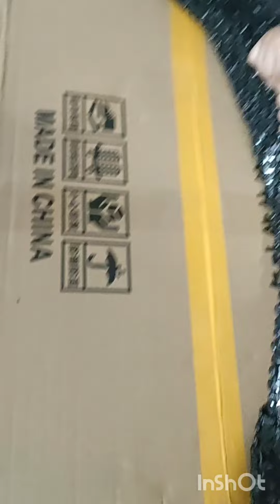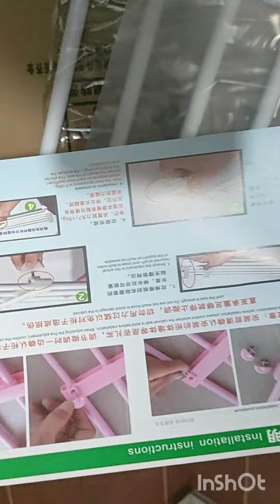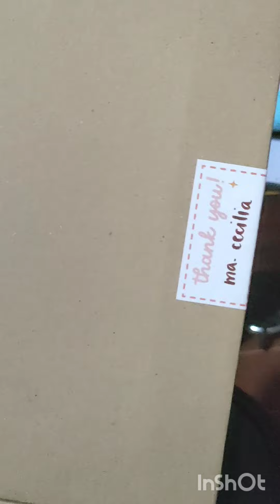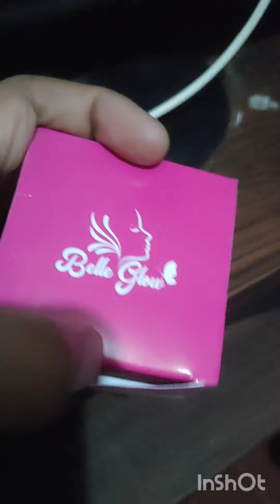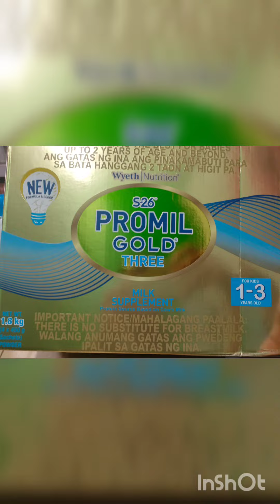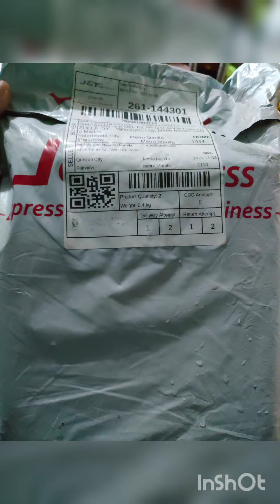Nabudol Ako ni shopee part 2